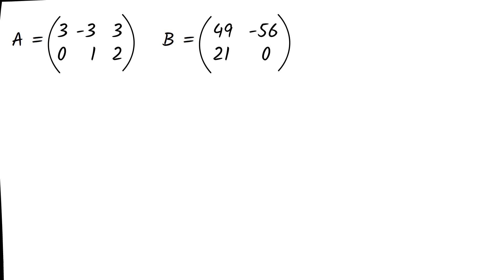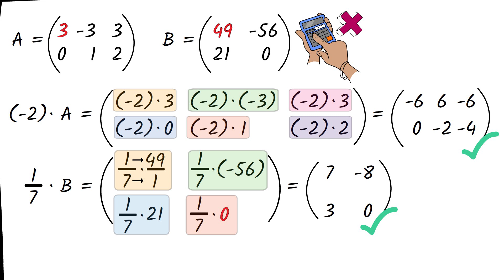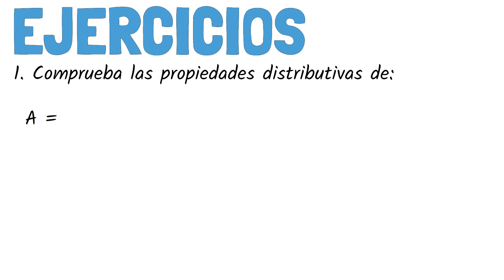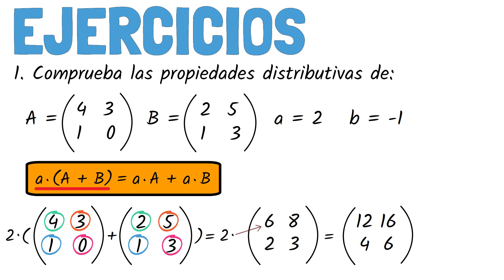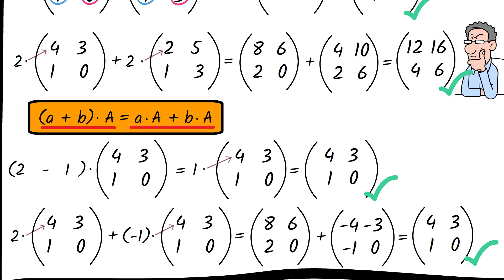🔴 PRODUCTO de una MATRIZ por un ESCALAR o REAL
🔥 En este vídeo vamos a explicar la multiplicación o producto de una matriz por un escalar o real con ejemplos y ejercicios resueltos paso a paso de una forma fácil y sencilla.

00:00 Introducción
00:30 Explicar la multiplicación o producto de una matriz por un escalar o real
02:53  Propiedades de producto de una matriz por un escalar o real
03:27 Ejercicios de productos de una matriz por un escalar o real